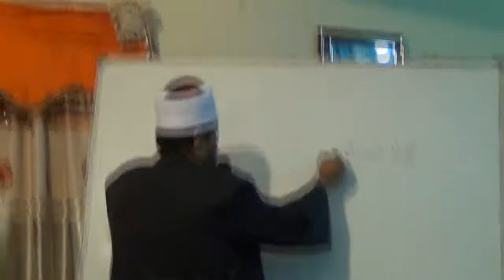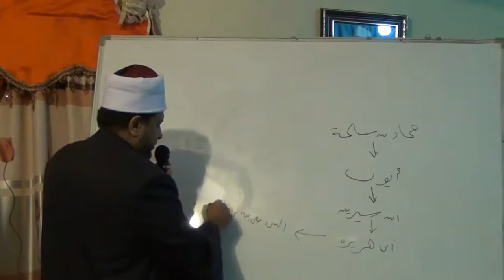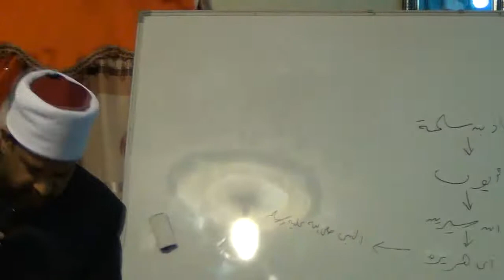وتتبع الطرق لذلك هو : الأعتبار نزهة النظر بشرح نخبة الفكر 8 لفضيلة الشيخ وحيد أحمد الأزهري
نزهة النظر بشرح نخبة الفكر. كتاب في مصطلح الحديث ألفه الإمام شيخ الإسلام الحافظ ابن حجر العسقلاني، وهو شرح لكتابه نخبة الفكر في مصطلح حديث أهل الأثر، الذي هو ملخص لمقدمة ابن الصلاح في علم الحديث على على طريقة ابتكرها ابن حجر.[1]
أسباب تأليف الكتاب[عدل]
ذكر ابن حجر في مقدمة كتاب نخبة الفكر، أنه سأله بعض الاخوان أن يلخص له المهم من مقدمة ابن الصلاح، قال: فلخصته في أوراق لطيفة، سميتها : (نخبة الفكر في مصطلح اهل الأثر) على ترتيب ابتكرته أو سبيل انتهجته مع ما ضممته اليه من شوارد الفرائد و زوائد، فرغب اليّ ثانيا أن أضع عليها شرحا يحل رموزها، و يفتح كنوزها، و يوضح ما خفي على المبتدئ من ذلك فأجبته إلى سؤاله رجاء الاندراج في تلك المسالك، فبالغت في شرحها في الايضاح و التوجيه، و نبهت على خبايا زواياها، لأن صاحب البيت أدرى بما فيه، و ظهر لي أن إيراده على صورة البسط أليق، و دمجها ضمن توضيحها أوفق، فسلكت هذه الطريقة القليلة السالك.
مواضيع الكتاب[عدل]
بيان الخبر و تقسيم طرقه
بيان الحديث المتواتر.
فائدة عن ابن الصلاح مثال المتواتر.
بيان الحديث المشهور.
بيان الحديث العزيز بيان الحديث الغريب.
بيان أخبار الآحاد.
بيان الحديث المرسل.
بيان الحديث الموضوع.
بيان الحديث المتروك و الحديث المنكر.
بيان حقيقة الصحابي.
بيان الحديث المرفوع و الحديث الموقوف.و الحديث المقطوع.
خاتمة و من المهم معرفة طبقات الرواة.
بيان مراتب الجرح.
بيان مراتب التعديل.
تقديم الجرح على التعديل.
معرفة كنى المسمين و اسماء المكنين